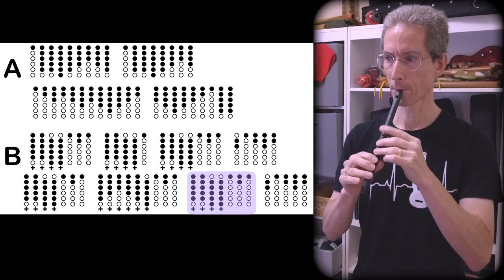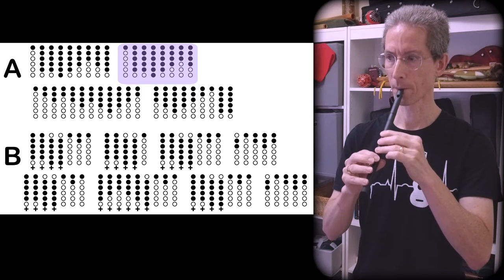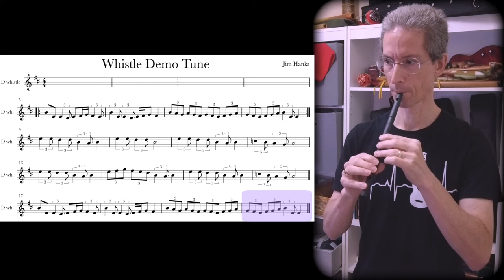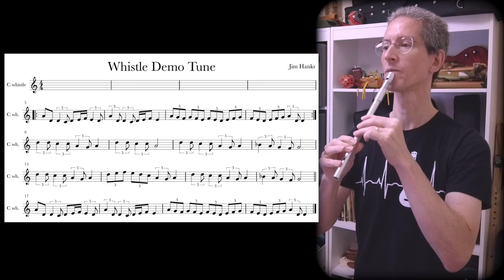Whistle Tutorial "The Whistle Demo Tune" w/ Tabs & Notation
By request, here is a tutorial for an unnamed tune of mine that I've used on many whistle demo videos.

0:00 Introduction
1:07 D Whistle Tutorial with Tabs
2:10 D Whistle Tutorial with Notation
3:12 C Whistle Tutorial with Notation
4:17 C Whistle Faster Play Through
5:04 Final Thoughts

This tune is being released free of charge for non-commercial use with attribution. In short, you can use it for private practice, to post a cover on YouTube (if your channel isn't paid), etc. You just need to provide attribution, for example, a link back to here and a short message like "Tune by Jim Hanks".